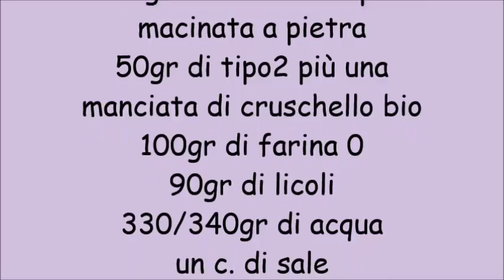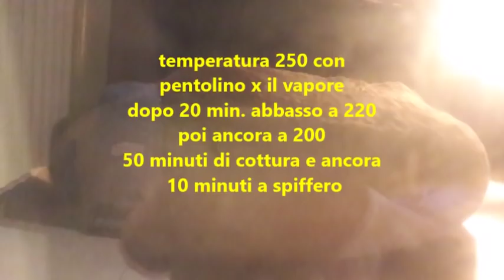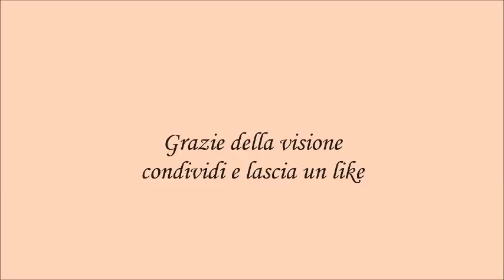Filone di pane con licoli e anice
Filone di pane di farine miste con licoli e anice